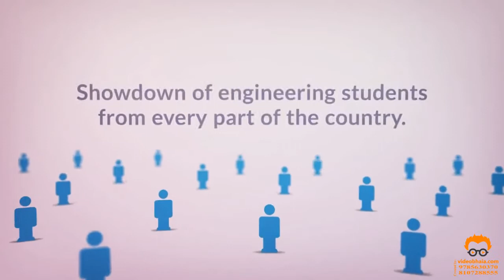Videobhaia.com created for Aravalli Terrain Vehicle Championship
A2 Studios (Videobhaia.com) is an Explainer videos production company which creates videos to explain your ideas, services and products.
Videos like 2D & 3D Animation, Live Footage Explaner, Whiteboard, Kinetic Typographic Infographic etc.